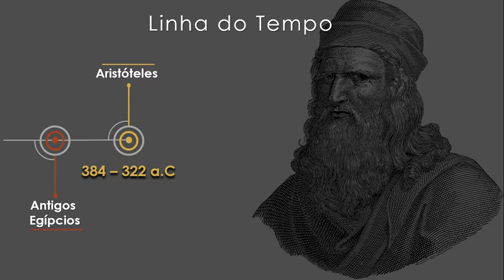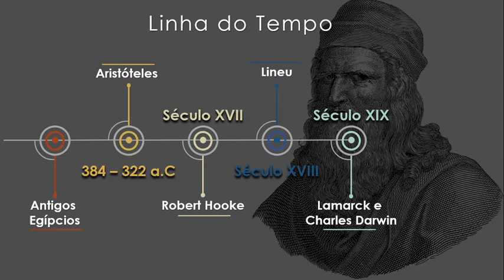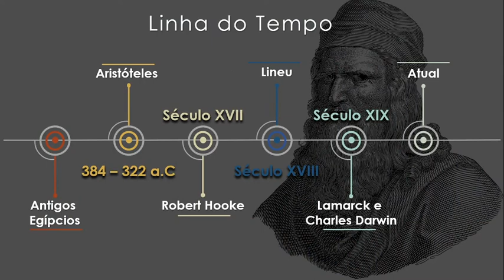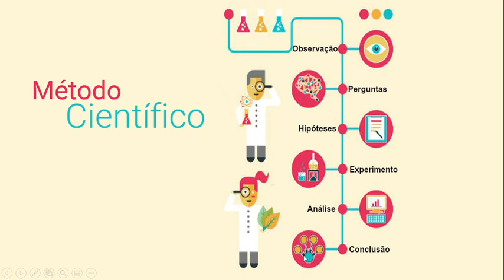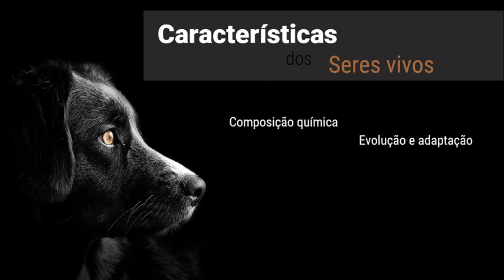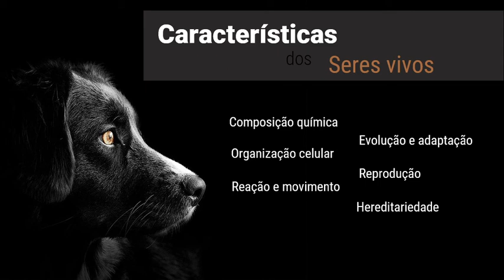Aula de Biologia - Introdução à Biologia.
Professor Renan Rangel, formado em Ciências Biológicas e mestrando em Ensino de Ciências.